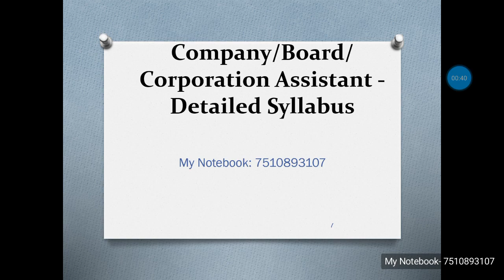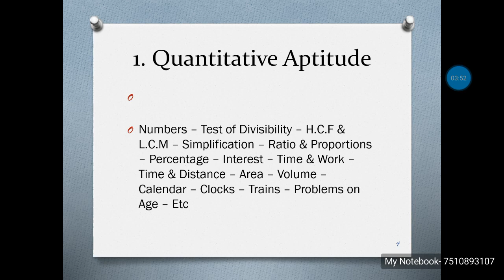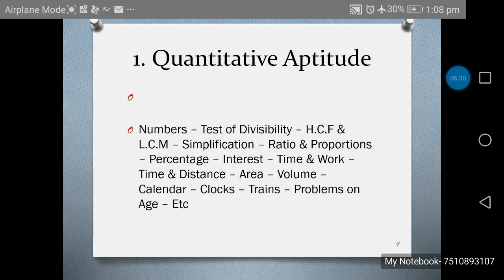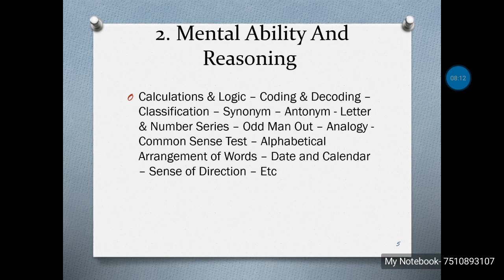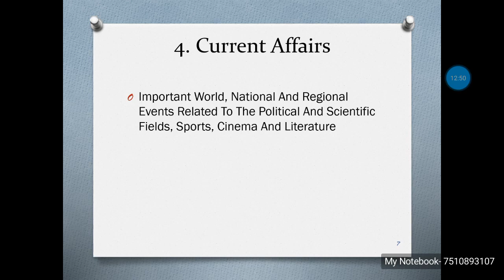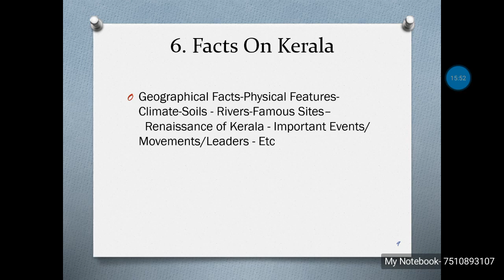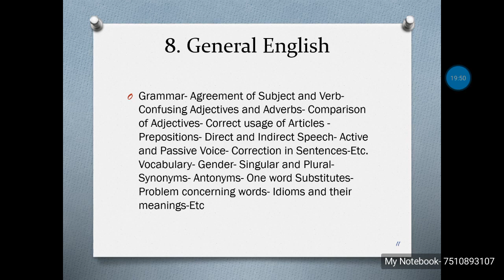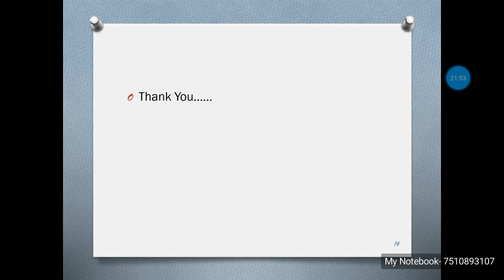New exam date and detailed syllabus of Company Corporation Assistant exam